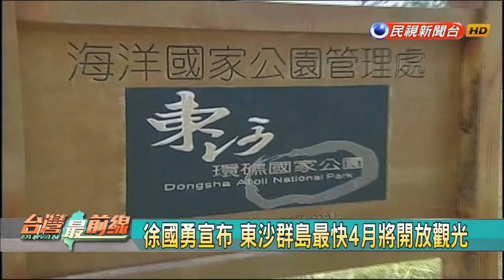【台灣最前線】中國玻璃心？國台辦批蔡"花旦"！以武拒統 死路一條？東沙島四月開放觀光？林明溱喊全民調 吳敦義遭洗臉？ 2019.01.31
中國玻璃心?國台辦批蔡"花旦"!以武拒統 死路一條?東沙島四月開放觀光?林明溱喊全民調 吳敦義遭洗臉?

「奧莉薇，我的波菜呢～？」卡通大力水手卜派危急時，總吃波菜變超人拯救世界。國台辦近日痛批蔡英文總統慰勞國軍是「以武拒統」，甚至以「大力水手當網紅」、「扮花旦向教宗告洋狀」，諷刺蔡總統靠國際聲浪拉抬聲勢，將「兩岸手足」帶往毀滅之途。另外，國台辦再批蔡總統放大豬瘟問題，因中國已完全控制疫情。究竟是蔡總統欺騙全民，還是中國空戰喊話？就國際情勢觀察，中國像學校被排擠的七逃仔，回家欺負隔壁善良阿弟洩憤，還警告不能告狀，孬到一個不行。民進黨立委陳亭妃今（31）直解「習近平給蔡英文吃了波菜」並不是國際主動聲浪。

📌中國崩潰? 國台辦謾罵 批蔡"花旦"告洋狀!
📌中國跳腳就對了! 顧主權 蔡遭批"大力水手"!
📌中國"鴨霸"! 歐美發聲支持 台灣堅定捍主權!
📌宣示主權? 呼應美國? 東沙島四月開放觀光?!
📌挺朱? 林明溱喊"全民調" 嗆"民調低別出來"!

【主持人】
許仲江

【節目來賓】
 民進黨立法委員         陳亭妃
 國民黨新北市議員      陳明義
 資深媒體人                 陳敏鳳
 中洲科大行管系主任  林修正

📡 民視新聞台(53台).民視台灣台